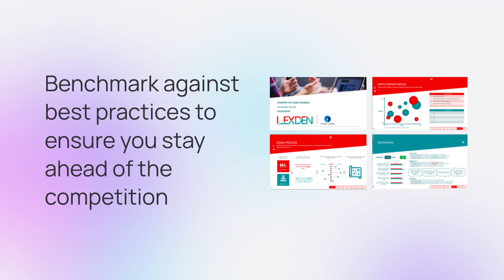Are you delivering the experience your customers crave?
Customer Experience Maturity Assessment (CEMA) by Lexden. Lexden's Customer Experience Maturity Assessment (CEMA) provides a rigorous assessment of your organisation's customer centric maturity. We identify strengths, weaknesses, and opportunities to help you:

Uncover Customer Experience challenges with a detailed evaluation across multiple dimensions
Prioritise improvements based on the expectations of YOUR customers
Benchmark against best practices
Develop a roadmap for CX transformation

CEMA provides actionable insights so you invest only in the experience your customers want, and become prepared for that change. This assessment is often used by CX Managers in new roles who use this for early wins in their first 100 day plan.